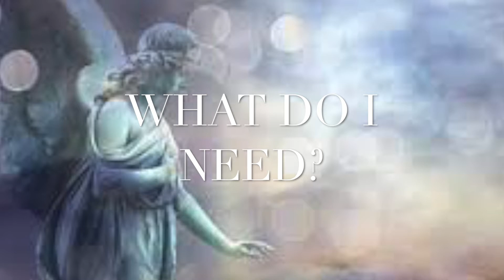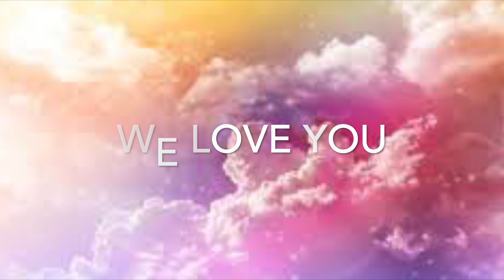MORNING MEDITATION TO START YOUR DAY FOR SEVERE DEPRESSION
This is a guided meditation to help people who suffer from intense depression, suicidal tendencies or recurring morning negative thinking chatter.

'This meditation is designed to help you get out of bed and motivate you throughout your day. It's designed to guide you through a self-healing process and re-program negative thinking-patterns into positive- thinking patterns. This is a meditation that requires time.

It would be extremely beneficial for someone who suffers from intense morning depression and struggles to get out of bed.